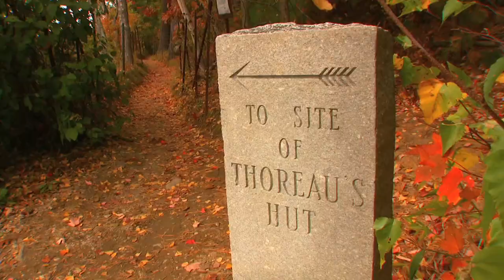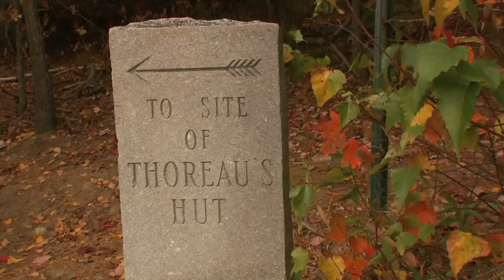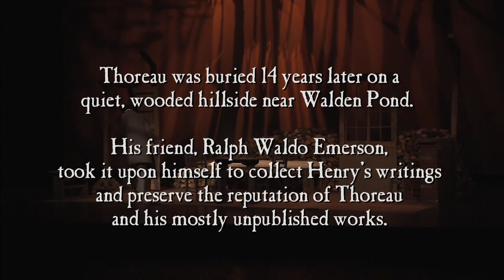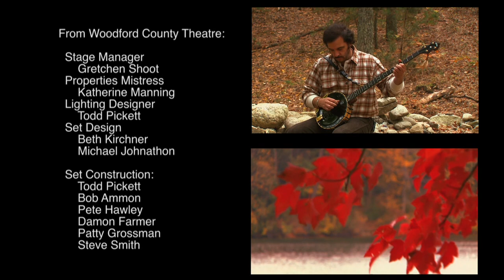Walden: The Ballad of Thoreau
WALDEN: The Ballad of Thoreau ... a performance play about the final two days Henry David Thoreau spent in his cabin before leaving Walden Pond.

Thoreau is America's most famous pencil maker, literary giant and the forefather of the global green movement. The two act, four character play is an animated conversation between Henry David Thoreau and Ralph Waldo Emerson set during the final two days Thoreau spent in his cabin before
leaving Walden Pond.  The dialogue of the play is based on actual quotes from the writing and letters of Thoreau and Emerson.  WALDEN has already been performed 9,400+ times in 42 countries. The WALDEN HD broadcast was filmed in front of 2400 fans in a beautiful theatre in Lexington, KY and
available to any school, college or community theatre free of charge and includes lesson plans.

About the author:
The “Walden: Ballad of Thoreau“ script is written by Michael Johnathon, a folksinger, songwriter, concert performer, author, and playwright. Influenced by Thoreau’s writings early in his career,
Johnathon ventured to the Appalachian Mountains to develop his craft as a folksinger. He records and tours, performing over 3,000 Earth Concerts for schools and colleges. Today, Johnathon also the host of the WoodSongs Old-Time Radio Hour, an international, live-audience radio and TV broadcast
with over two million listeners each week on 500 public radio stations.

Visit: MichaelJohnathon.com, WaldenPlay.com, WoodSongs.com